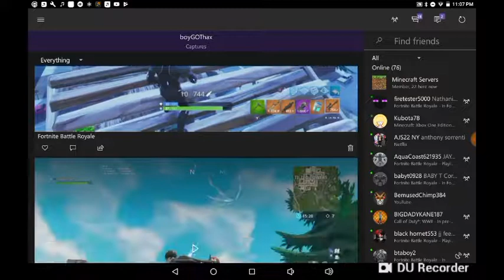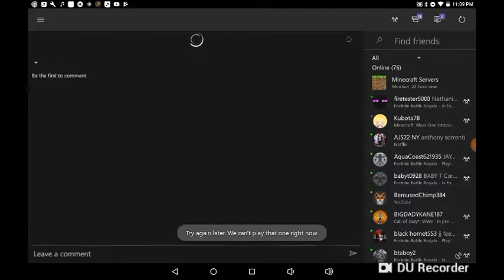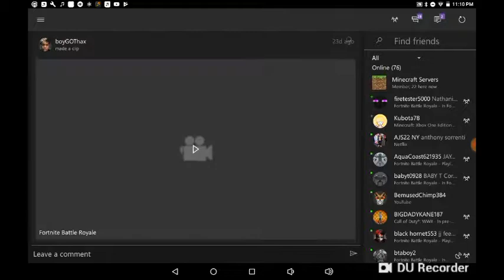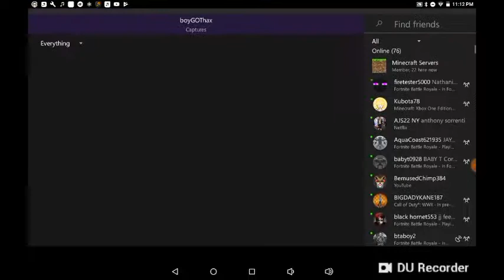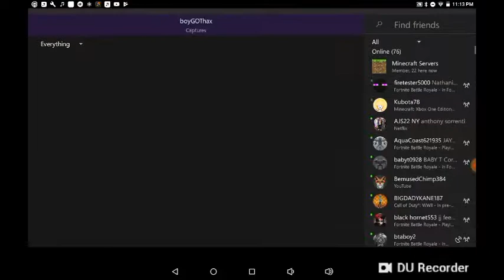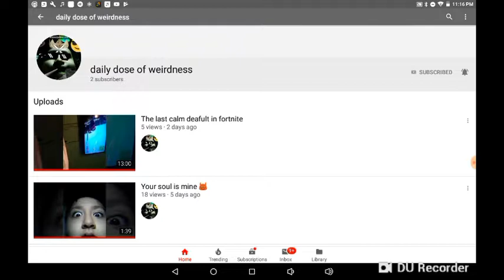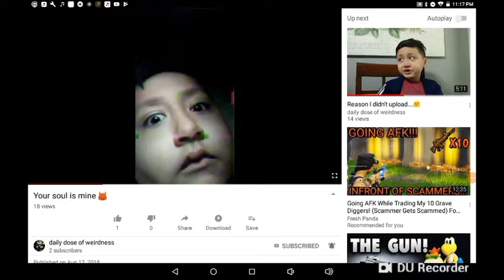i put ninja in the title to get more views i hoped it worked